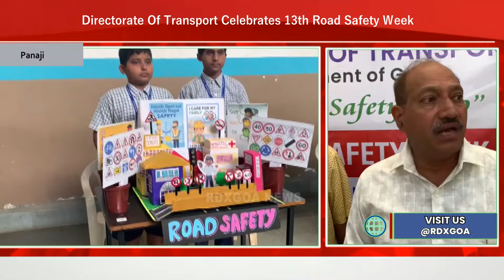Directorate Of Transport Celebrates 13th Road Safety Week